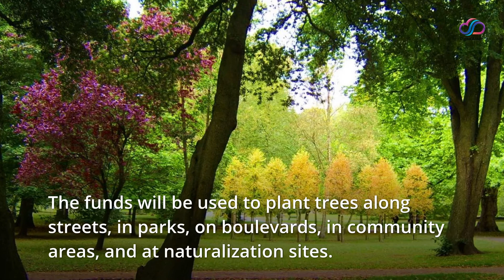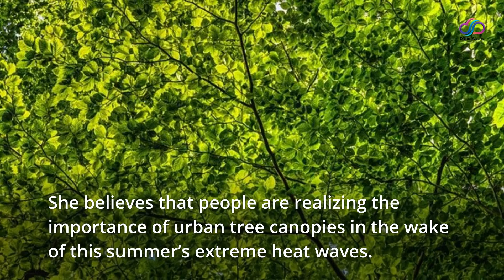Brampton Secures Federal Funding to Increase Tree Planting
The City of Brampton will plant 8,000 trees over the next year to rehabilitate its urban tree canopy with help from the federal government.

On Wednesday, Brampton East MP Maninder Sidhu, Parliamentary Secretary to the Minister for International Development, announced a $ 1.28 million funding for the City of Brampton on behalf of the Minister for Natural Resources, Seamus O’Regan. The investment supports the federal government’s plan to plant two billion trees over 10 years and the city’s goal of planting one million trees by 2040.